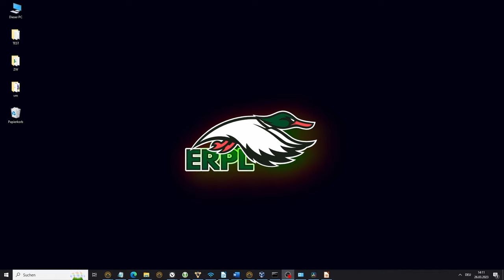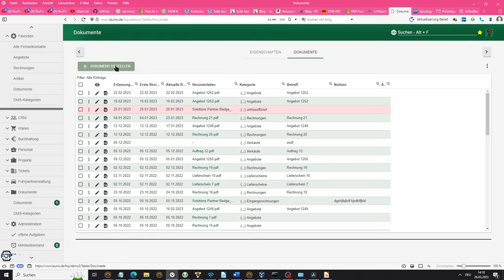ERPL Enteprise / Prosopiko: Dokumenten-Kategorien sortieren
Die Beschreibung funktioniert so in allen Launix FOP Produkten, also auch bei allen individual Entwicklungen